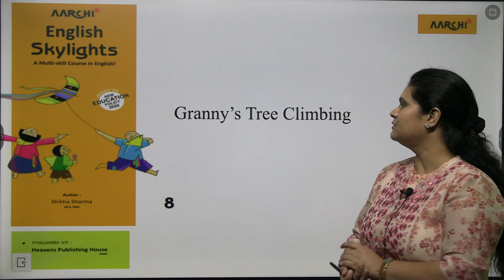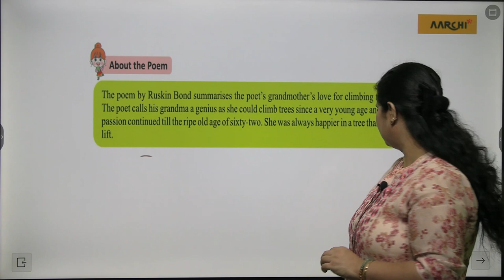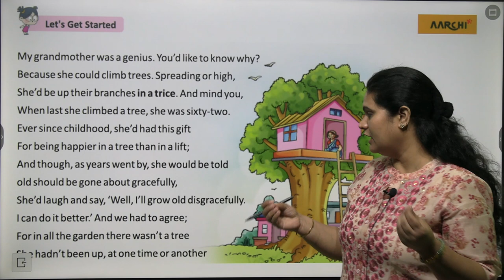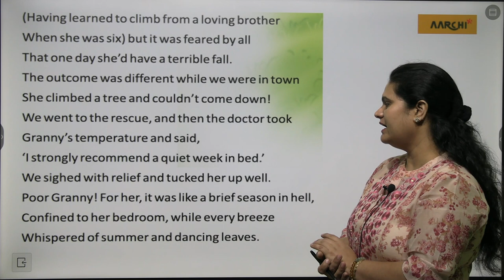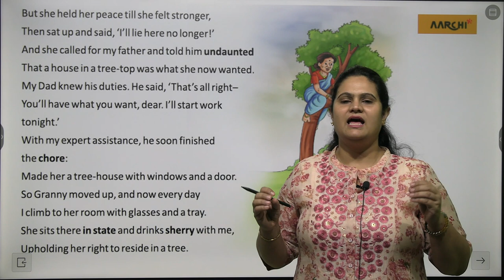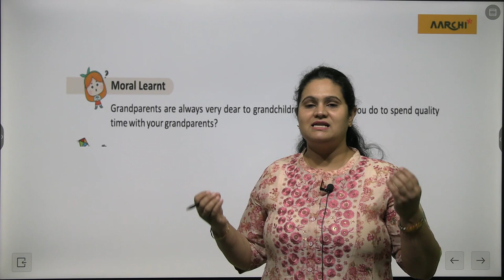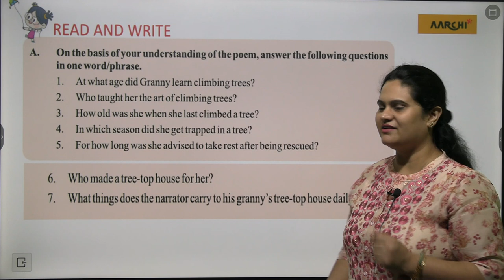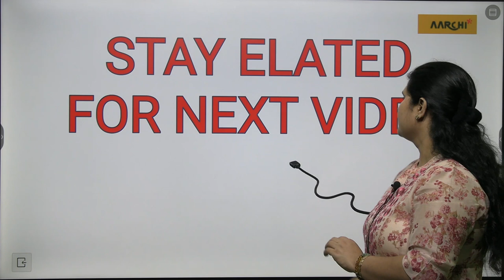BLUE BEAM BOOKS ENGLISH CLASS 8 CHAPTER 14 GRANNY'S TREE CLIMBING